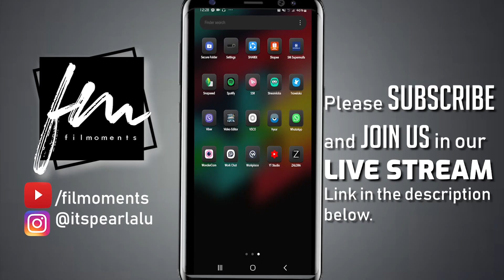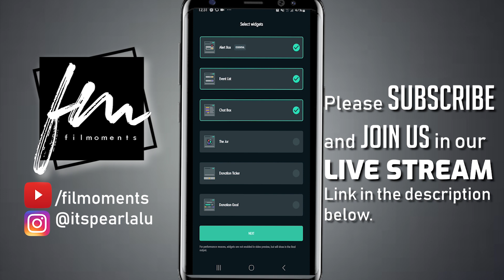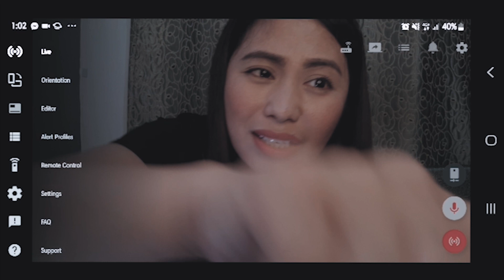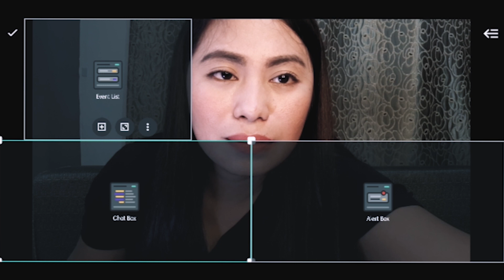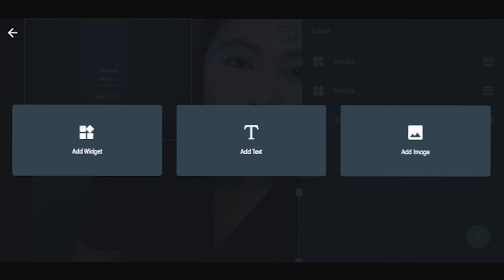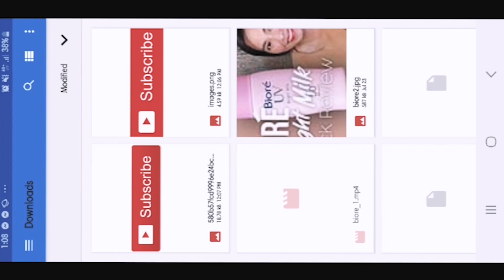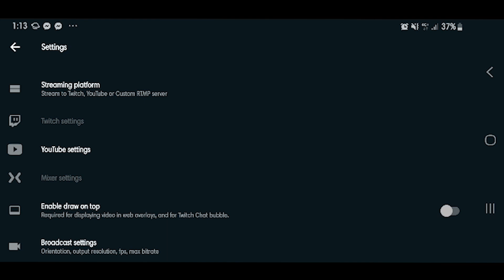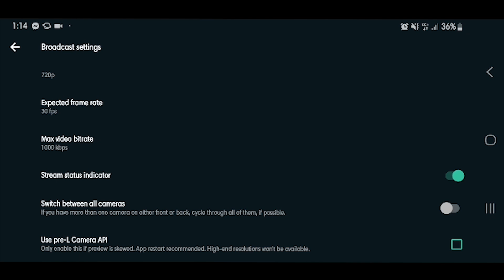Youtube Mobile Live Stream Tutorial (Tagalog)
Paano mag live - Baguhang youtuber.
A quick tutorial on how to go Live using your android phone and Streamlab app.